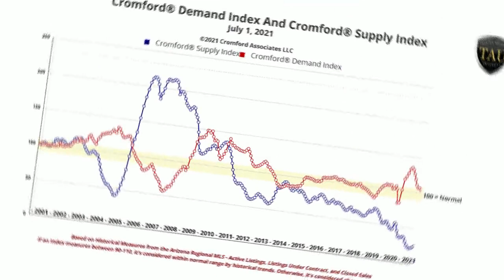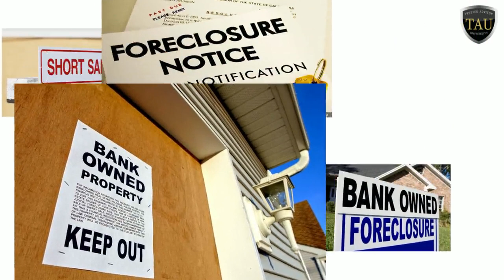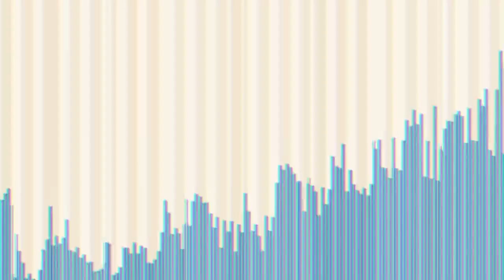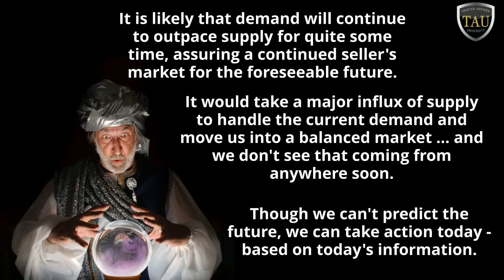When will this seller's market crash? Phoenix Area Real Estate Market Update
How long will it be before we hit a balanced market in the Phoenix metro area? I'll compare the 2005 real estate market to 2021, plus I'll explain what you can expect in the months ahead for both buyers and sellers.

As a Trusted Advisor University member and a subscriber to the Cromford Report and MLS, I can provide you with all the data you need to help you understand the current market in the Phoenix area, whether you're buying or selling.

Cindy Nelson
Realtor / Resort and Second-home Property Specialist
Realty ONE Group

ABOUT CINDY ...
▶ Local Knowledge - AZ native and 4th generation Gilbert resident
▶ Passionate about helping people.
▶ Responsive and available. Yes, she answers her phone!
▶ Proactive. She'll help you find the right solutions.
▶ Utilizes the latest and greatest technology.
▶ Benefit from her experience and all of her local connections.
▶ Member of both Arizona Regional & White Mountain Associations
▶ Member of Trusted Advisor University